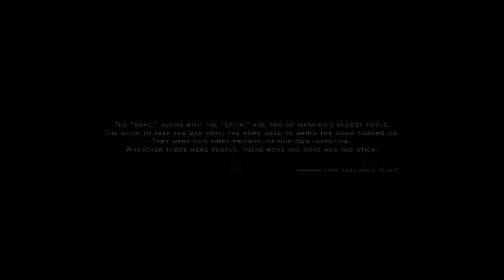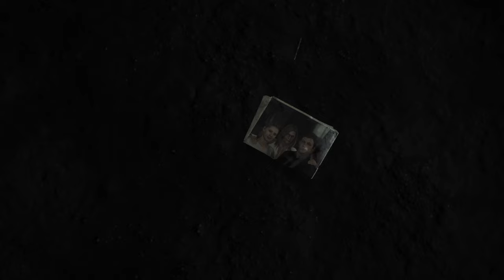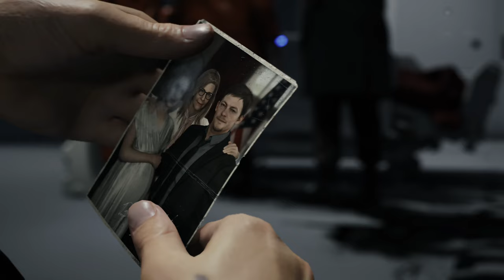DEATH STRANDING First Hour - No Commentary